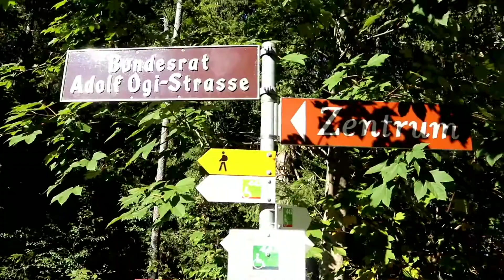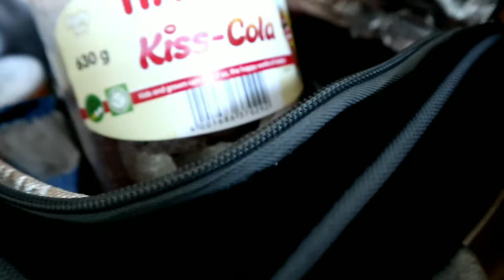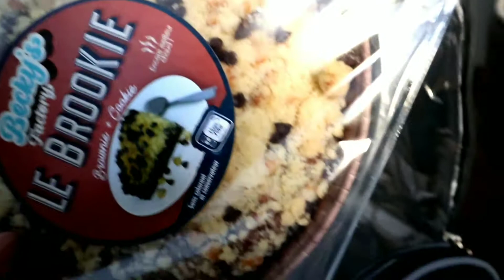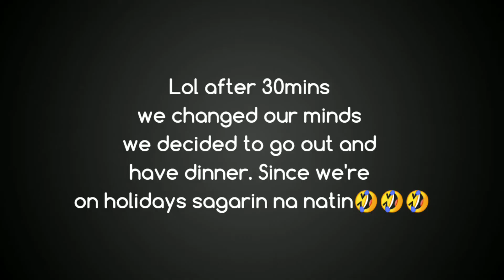SURPRISE TRAVEL | WEEKEND SA ALPS SWITZERLAND | PASURPRISE NI MISTER | PINAYDUTCH COUPLE VLOG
Ay shala! May pasorpresa si mister!😍 Weekend travel sa alps switzerland, may pa two nights hotel check-in🤣Hang sweet diba!😍